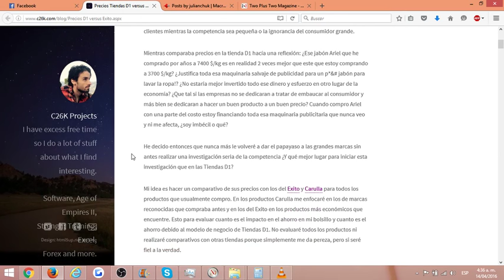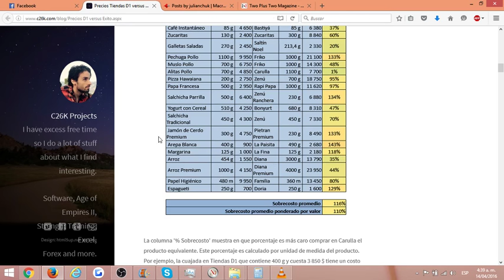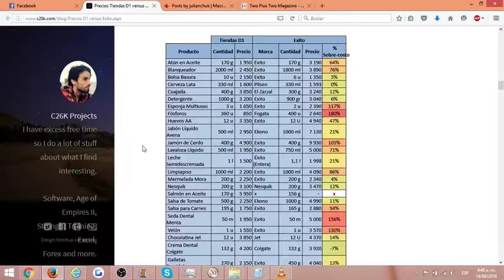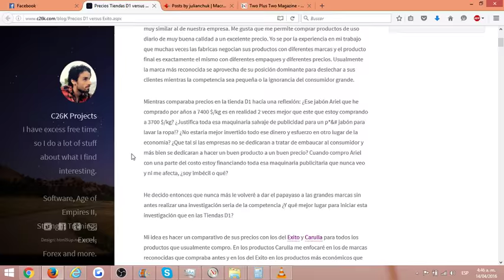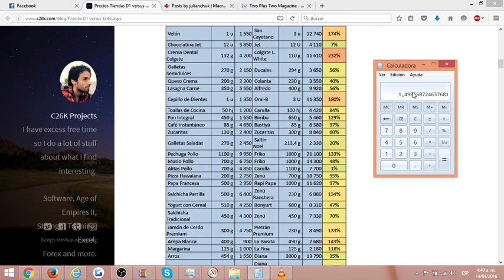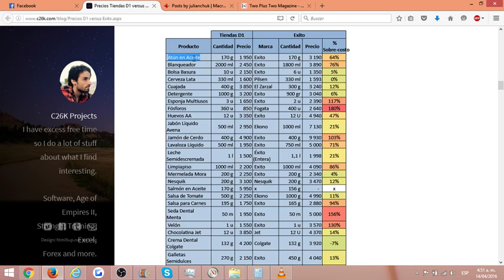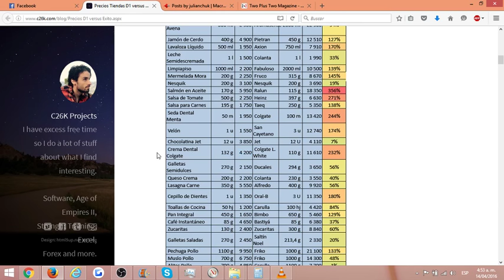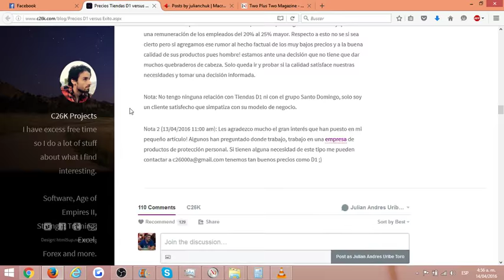Respuesta al blogger